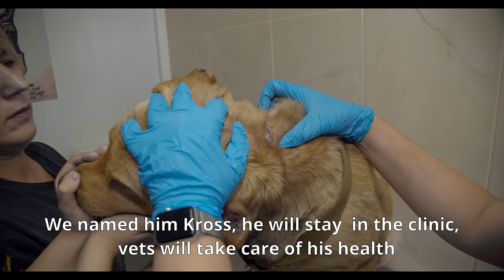Labrador was Chained and Beaten all His Life...